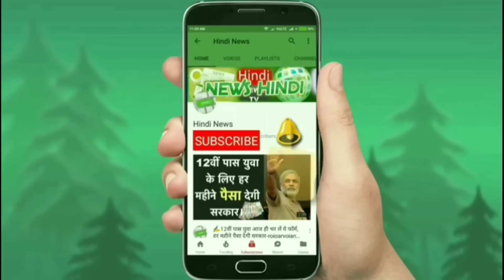ख़ुशख़बरी आम आदमी के लिए लॉन्च🚗यह सबसे सस्ती 5 सीटर कार-/Autoexpo HindNews